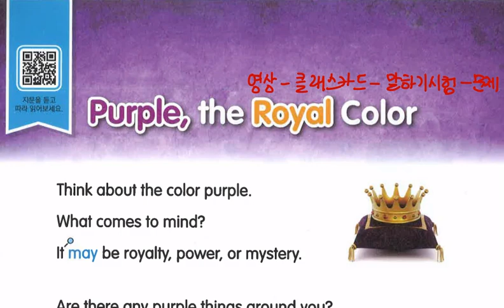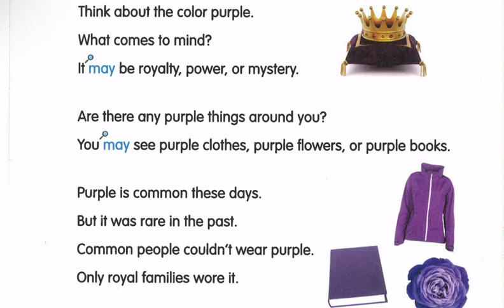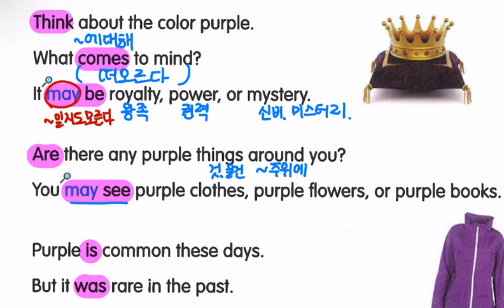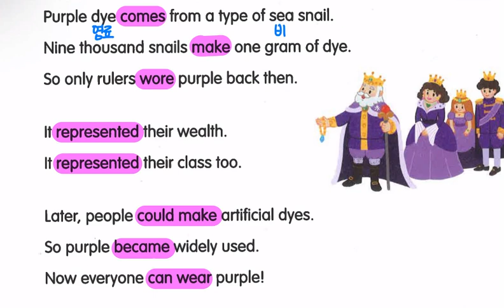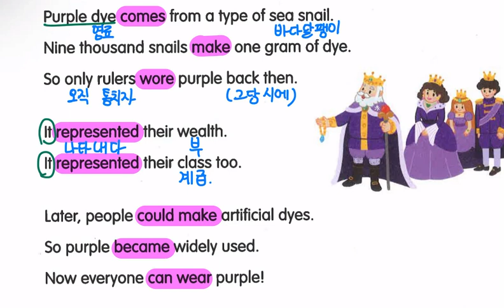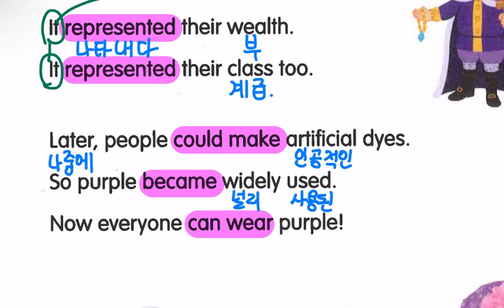Lv.4 리딩이된다 점프 1-2 Purple, the royal color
Purple, the royal color